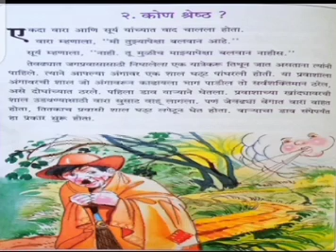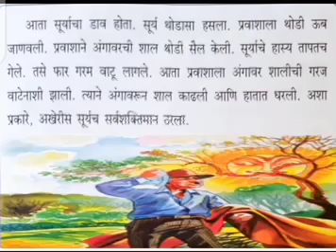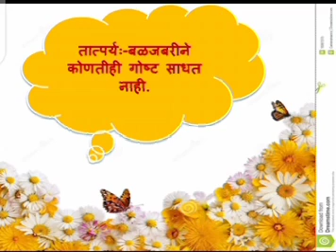कथाकथन इयत्ता १ ते ४